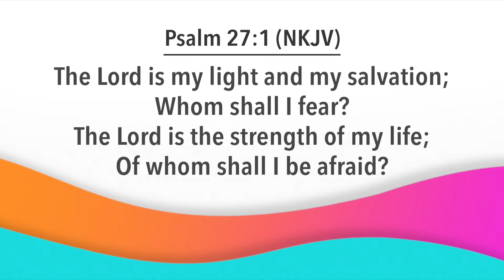Day Break with Bishop Dr. Nana Yiadom-Boakye. 9 12 21